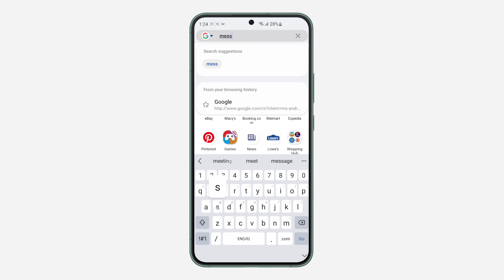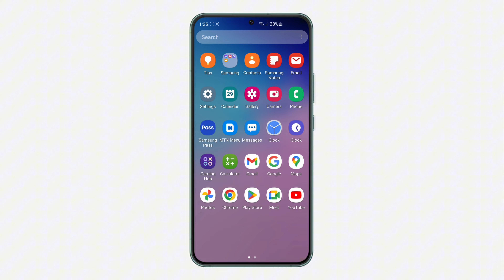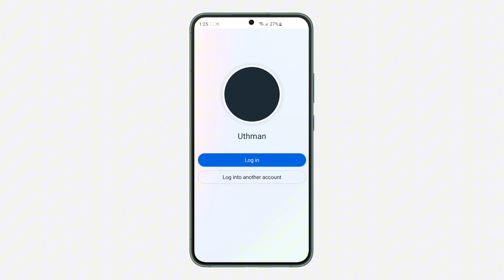How to Delete Meta AI on Messenger - Remove Messenger Meta AI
Discover how to delete Meta AI on Messenger and remove Messenger's Meta AI from your account with our comprehensive tutorial! Whether you're concerned about privacy or simply want to opt out of Meta's AI features, we'll guide you through the process step by step. Watch now to learn how to remove Meta AI from Messenger and take control of your data and preferences!